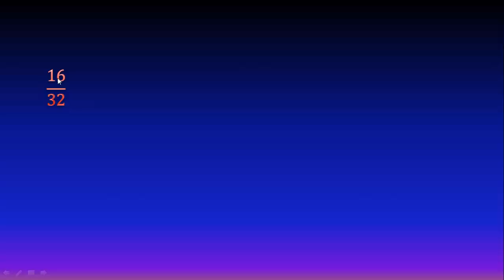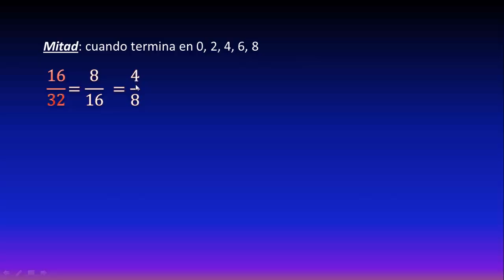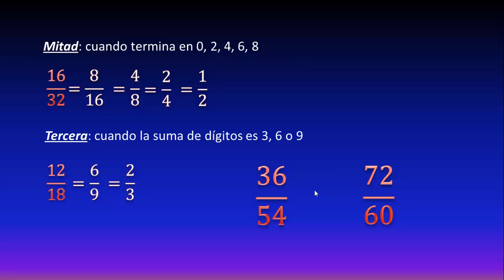Cómo simplificar fracciones fácilmente (Ejercicio 1)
Este video es el primero de una serie de videos donde veremos cómo simplificar fracciones con unos muy sencillos trucos (sacar mitad, tercera o tercia, quinta, septima, etc), al final de cada video viene un ejercicio para que lo intenten ustedes, se aprende mucho mejor con la práctica.